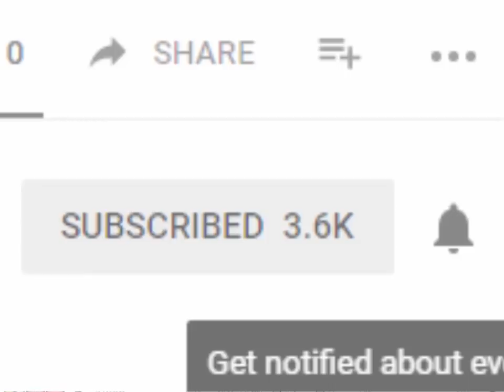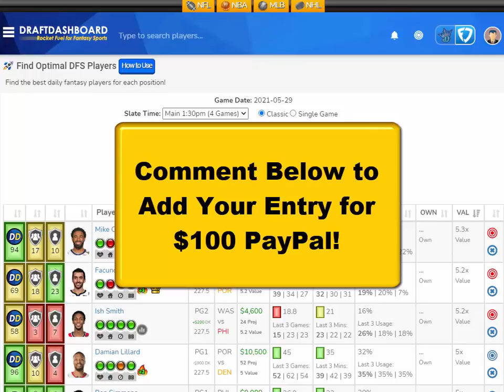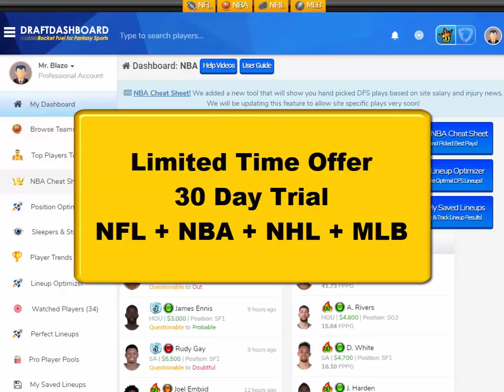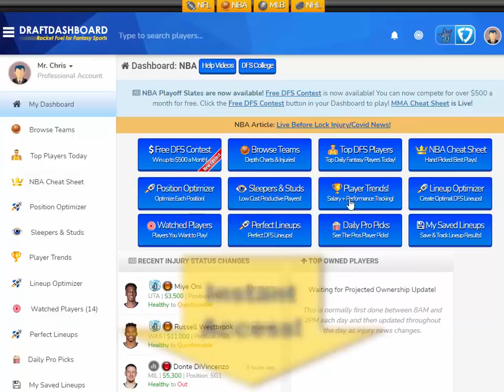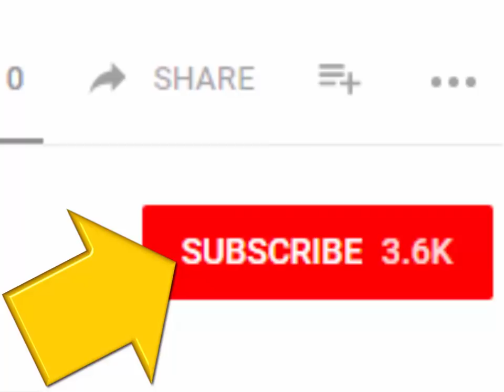NBA DraftKings Picks + FanDuel Picks Playoffs 5/29/2021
NBA DraftKings Picks + FanDuel Picks Playoffs 5/29/2021 Top NBA DFS Picks for Today Saturday May 29. Try our DFS Lineup Optimizer, Fantasy Basketball Advice, DFS Strategy and Winning DFS Lineups for Tonight!